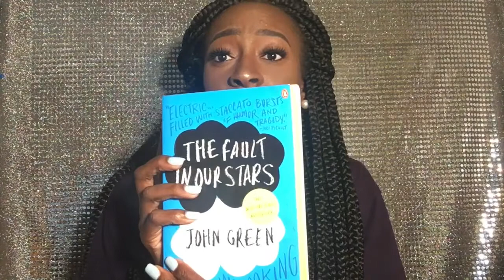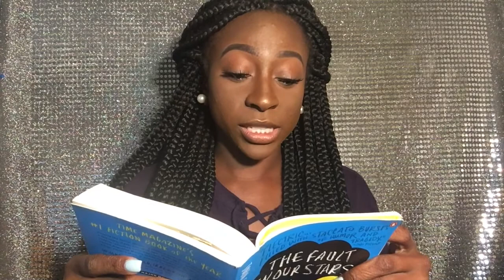GetToKnowMe Tag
Hey y'all, it's Yasmeen Monae'!

I am coming to you comfy as ever in this video. I'll be answering 100 random questions so that you guys can get to know me a little bit better! So grab your chips & juice with me!!